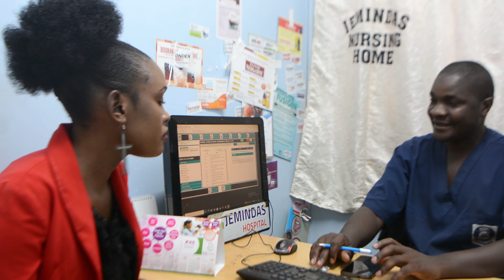BEST LESSONS BEHIND CONTRACEPTIVES WATCH AND LEARN💯🙂FROM ONE OF THE BEST HOSPITALS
BEST LESSONS BEHIND CONTRACEPTIVES